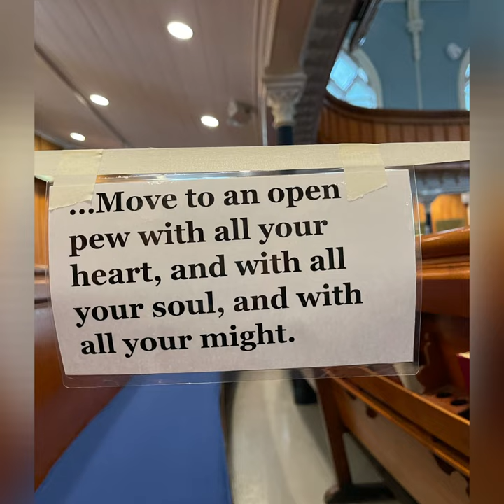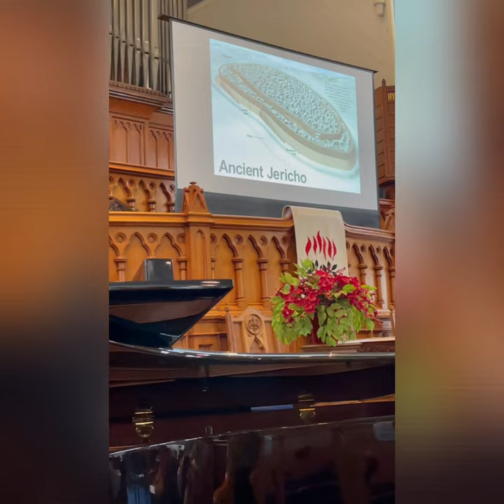St John’s Presbyterian Church Sunday Service, Indonesian Group-Led Service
Indonesian Group-Led Service at St John’s Presbyterian Church in Wellington, New Zealand